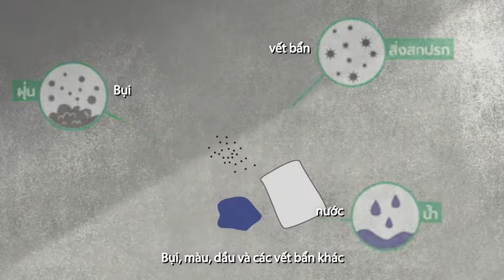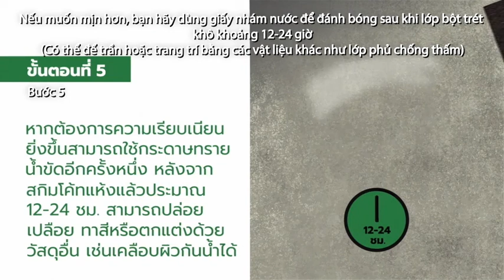Crocodile Skim Coat Smooth [VN/Vietnamese]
Trát tường phẳng mịn, không đổ bụi và bong tróc, đẹp như tranh vẽ